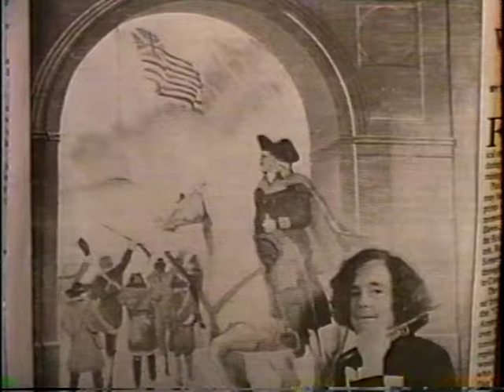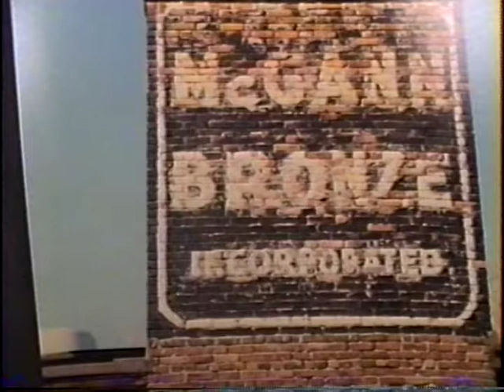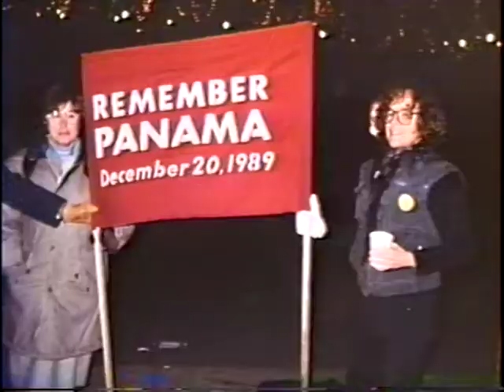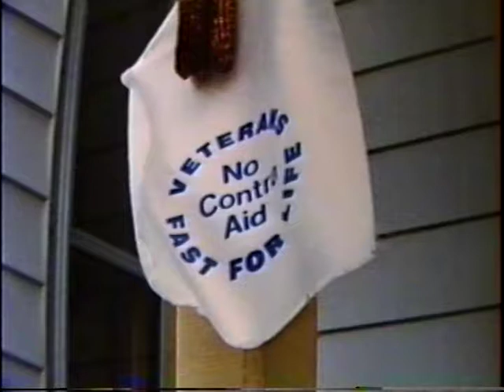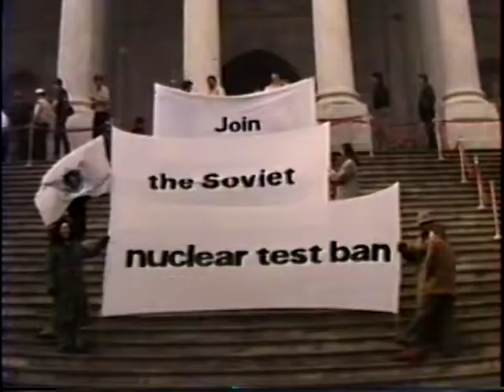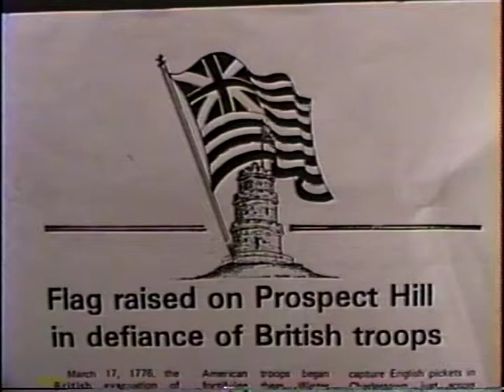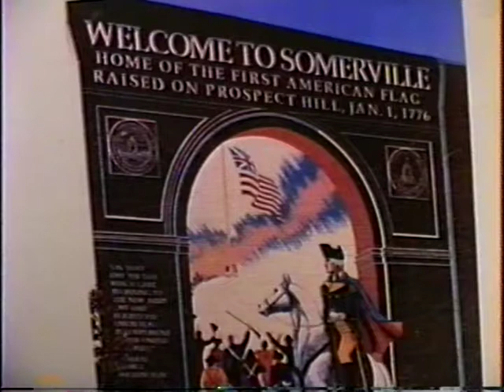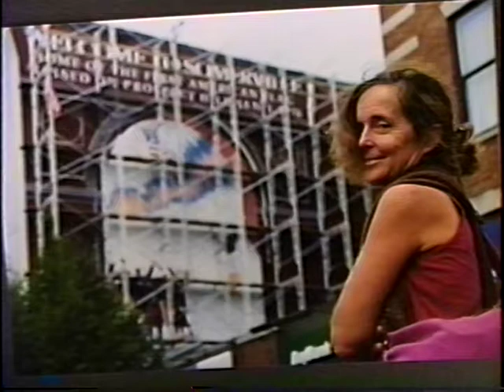The Be Allen Show - Dec 1994 - 31 min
Hosted by Joseph Fortunato , show features Somerville artist/ activist Be Allen. painter of the George Washington Mural on the Barristers Building in Union Square along with  many other pieces of work. With Isobel Cheney , Billy Burke , Frank Privitera , and Lawrence Paolella .